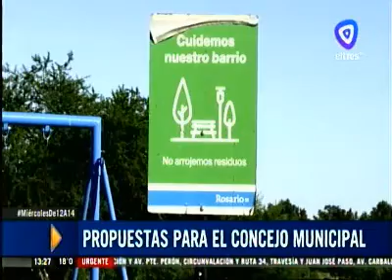C3 1325 Carola Nin concejal